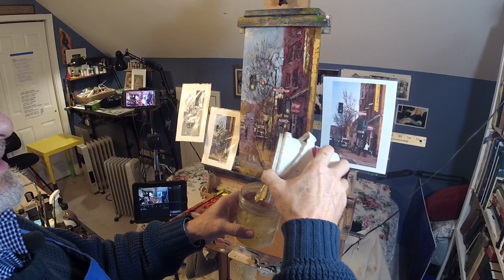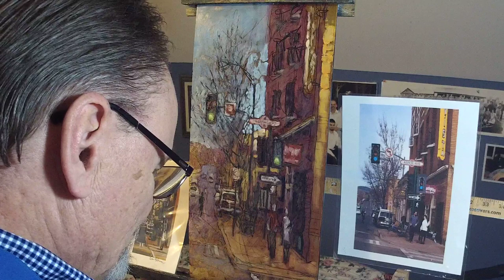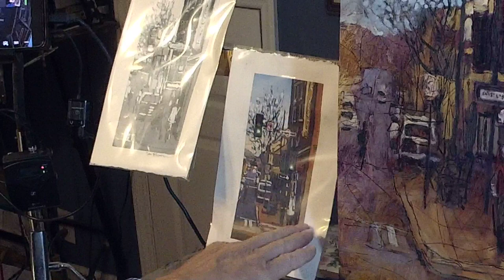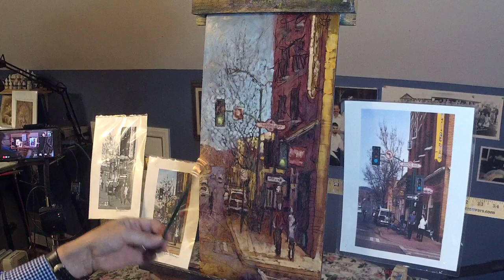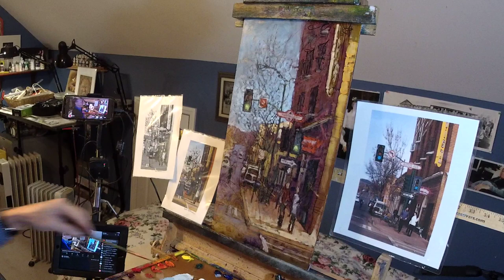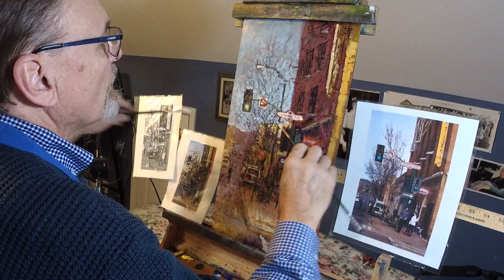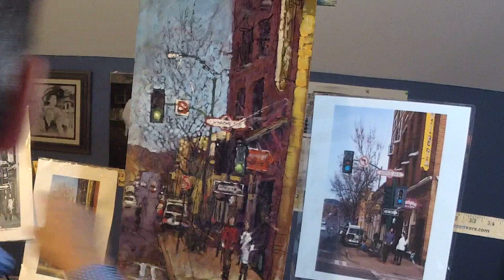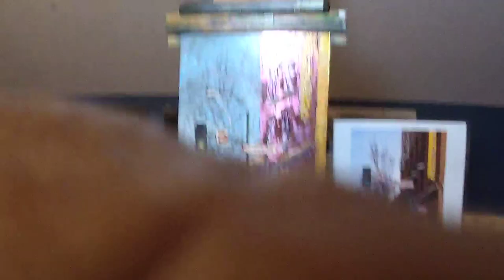Oil Painting on Aluminum; Day Two (DAA 527)